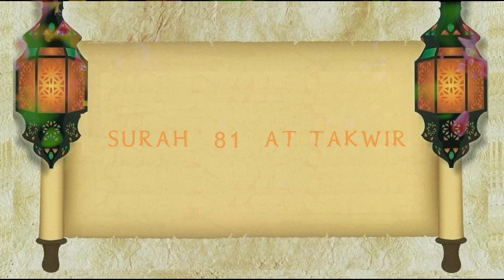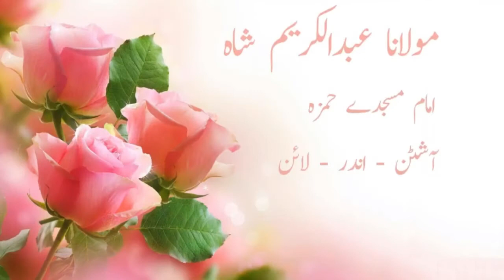Surah 81 At Takwir Tafseer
Surah 81 At Takwir Tafseer By Maulana Abdul Karim Shah

Masjid e Hamzah
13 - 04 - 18